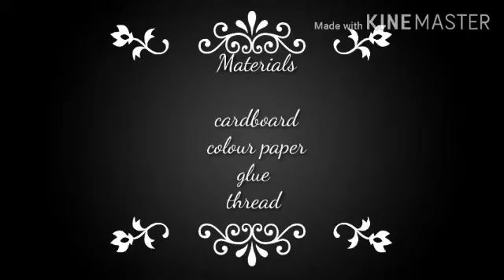WALL DECOR MOON FLOWER MESH/ HAND CRAFT / KIDS ARTS & CRAFT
FAHIMA ARTS
WALL DECOR FLOWER MESH
HAND CRAFT
KIDS ARTS & CRAFT